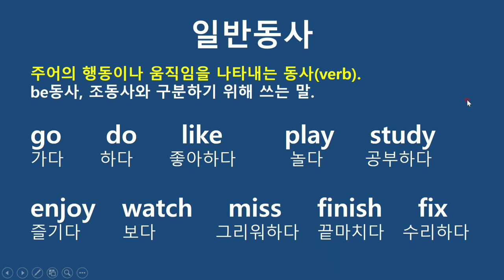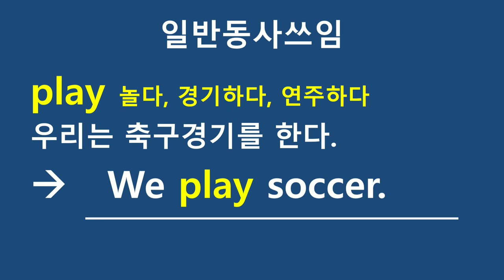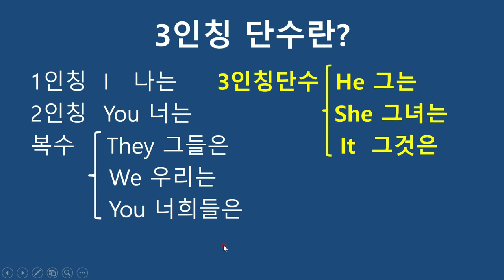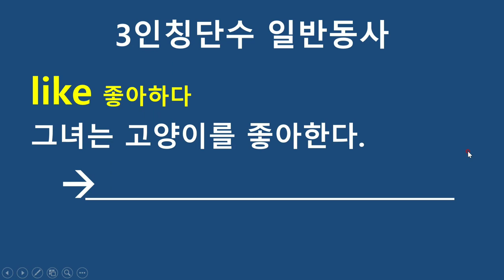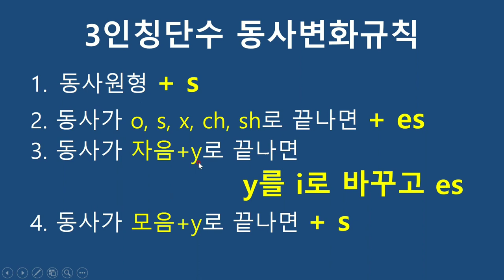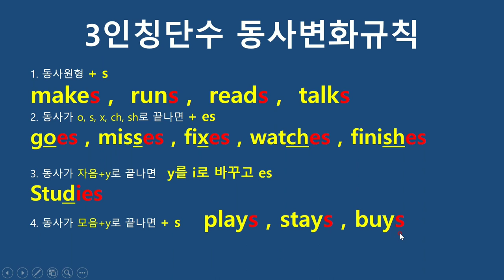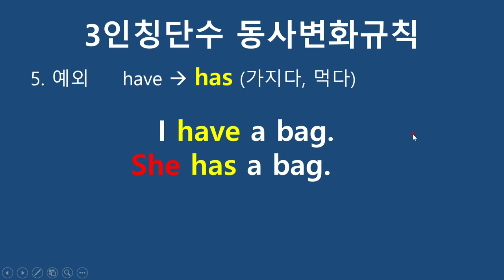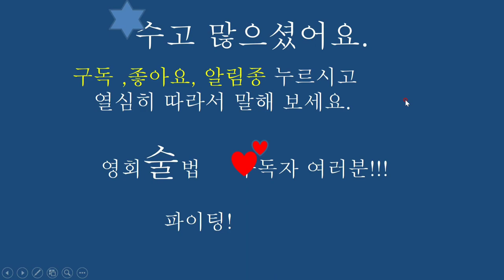왕초보 영어문법13탄 3인칭단수 일반동사변화규칙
왕초보영어문법 13탄

. 일반동사의 쓰임
. 3인칭단수란
. 일반동사의 변화규칙